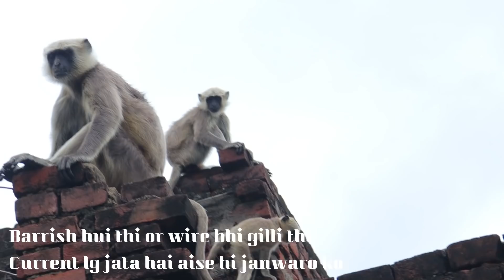दादा 1 महीने तुम्हारे पास रहते हैं और 1 महीने चाची के पास रहते हैं ऐसा क्यों